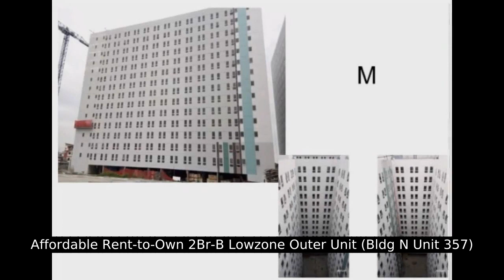Affordable Rent-to-Own 2Br-B Lowzone Outer Unit (Bldg N Unit 357)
Number of Bedrooms: 2
Number of Bathrooms: 1
Unit Size: 30.6 sqm.
Unit/Floor Number: 357
Tower: N